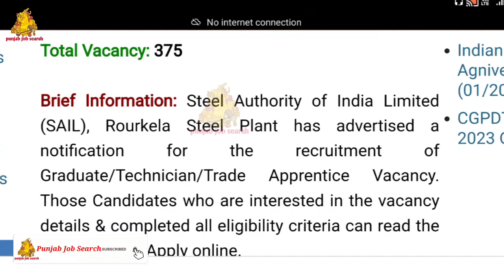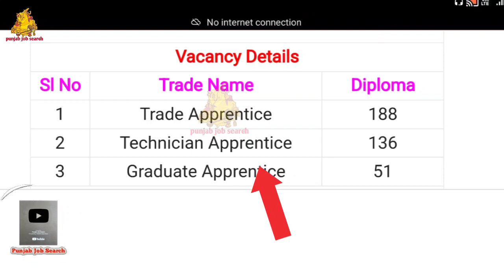ਬੇਰੁਜਗਾਰਾਂ ਲਈ ਵੱਡੀ ਭਰਤੀ | Punjab Govt Jobs 2023 | Punjab Govt New vacancy 2023